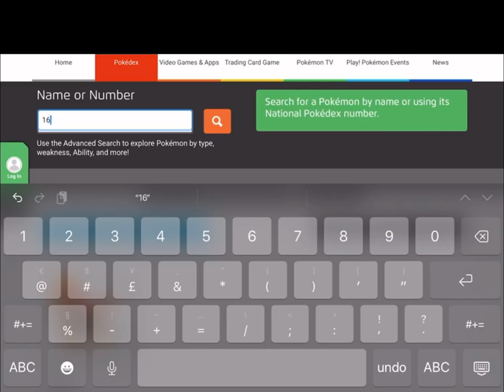Pokemon fusion part 180